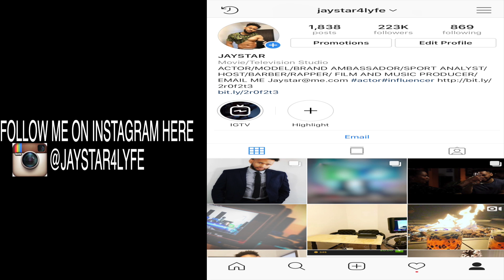SAID IT HERE FIRST OMG (LEBRON JAMES) LBJ KING JAMES 3/19/19